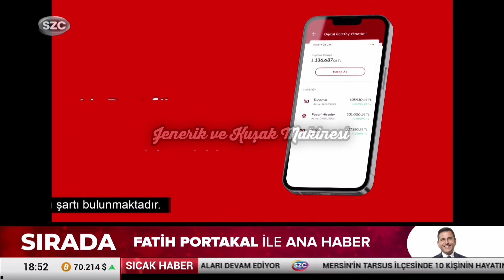SZC Reklam Kuşağı - 27 Mayıs 2024.